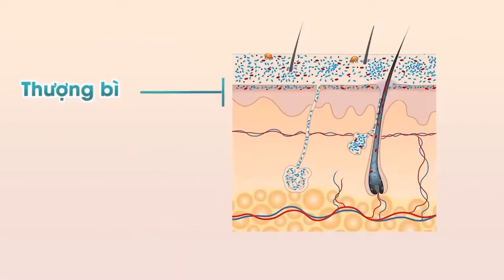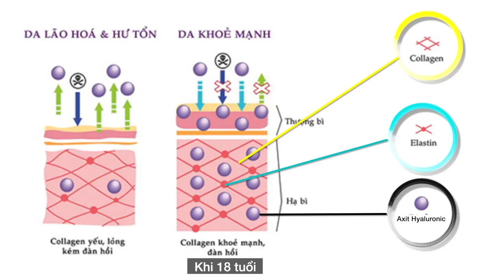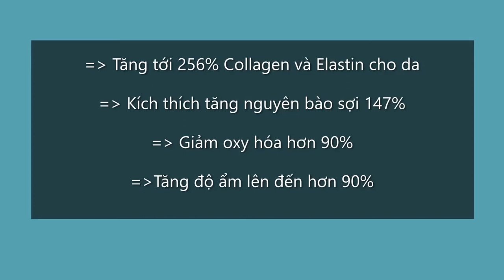DA CĂNG BÓNG, MỌNG MƯỚT, THẤM ĐẪM DƯỠNG CHẤT CHỈ SAU 1 LIỆU TRÌNH NANO COLLAGEN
Tặng ngay 6tr9 cho QK đăng kí liệu trình Nano Collagen ngay tại: m.me/BBB.ThanhMai